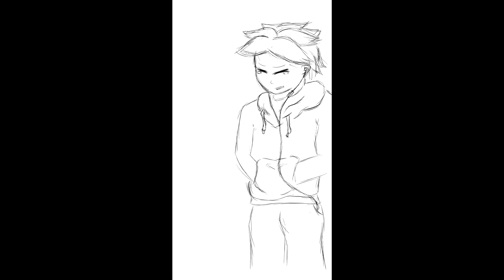ANIMATICS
first time to create one :)